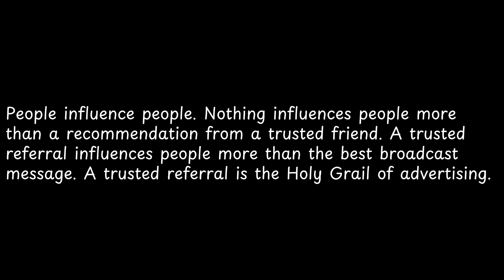People influence people Nothing influences people